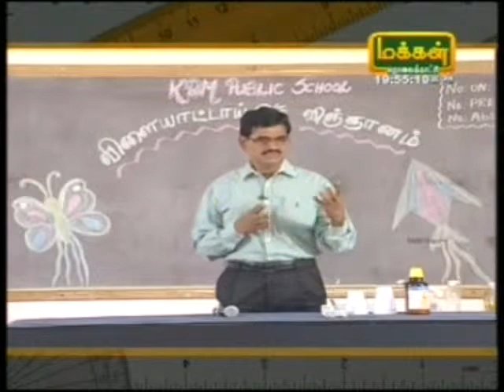Vilayattai Oru Vigyanam SubbiahPandian Acetone and strafoam part 81